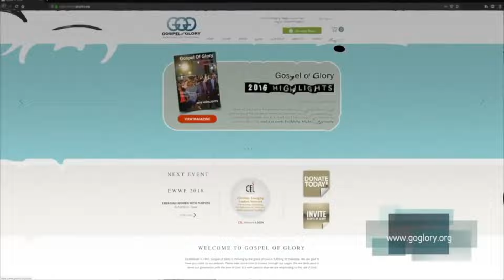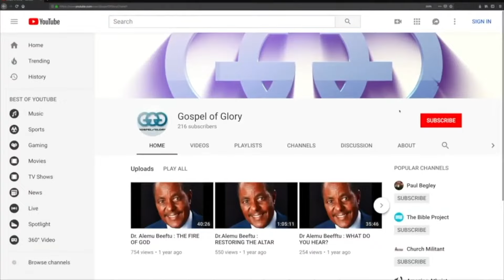Gospel of Glory Live Stream